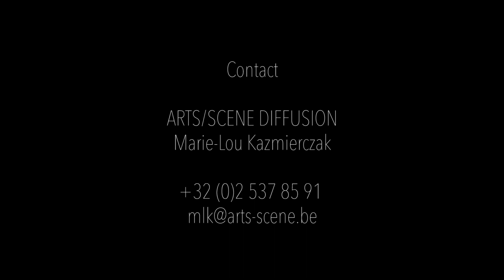Pomme-Henriette - spectacle intégral - Quatuor Alfama et Ariane Rousseau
Spectacle jeune public à partir de 6 ans

Quatuor Alfama Kwartet
Alice Van Leuven, violon
Caroline Denys, violon
Morgan Huet, alto
Renaat Ackaert, violoncelle

Ecriture et interprétation: Ariane Rousseau

Réalisation: Thierry Loreau
Images et montage: Pieter Peeters
Ingénieur du son: Frédéric Briant
Lumières: Jean-Jacques Deneumoustier